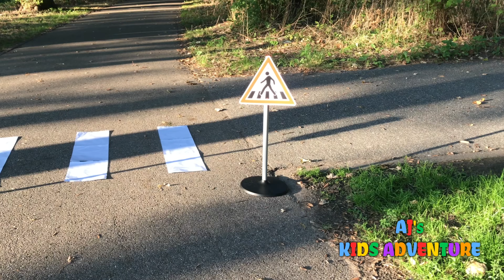Kids Motor Bike Ducati Kids Motorcycle Kids Ride On Motorcycle Kids Park Ride Motor Bike Kids Bridge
Kids Motor Bike. Kids adventure with Ducati kids motorcycle fun with kids ride on motorcycle at the park. Kids motor bike crossing bridges at the park. Kids Ducati motor bike fun. Kids family fun at the park with kids motorcycle from Ducati for kids. Kids riding on motorcycle and having fun with traffic lights and a pedestrian crossing. Kids having fun at the park with kids motor bikes and traffic rules.

Kids playing outside with family fun kids motor bike from Ducati. Kids playing with motor bike at the park and crossing bridges and playing traffic rules. Kids pedestrian crossing traffic light pretend play fun. Kids traffic pretend play fun. Kids at the park with kids ride on motor bike, kids ride on motorcycle, kids family fun playing at the park.